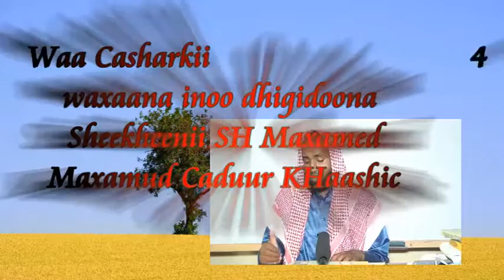Casharkii 4aad ee tarsiifka IYo SH muxamed Maxamuud Caduur SH KHaashic